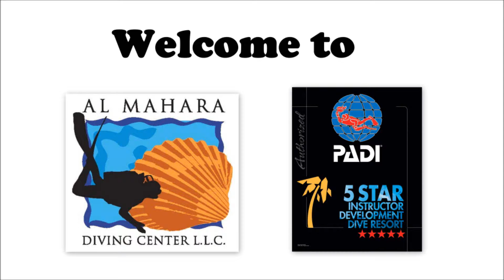Al Mahara Boat Fleet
Greeting from Al Mahara Diving.
Al Mahara Diving Center is one of the best 5 star diving Centers in Abu Dhabi UAE. We pride ourselves on providing a safe and consistent delivery of guide tours around the wonders of the UAE as well as for our unique fishing, snorkeling, sunset packages. Our unique trips in Abu Dhabi provide the perfect escape during your holiday, weekend or time off.

See the world in a different light with Al Mahara.